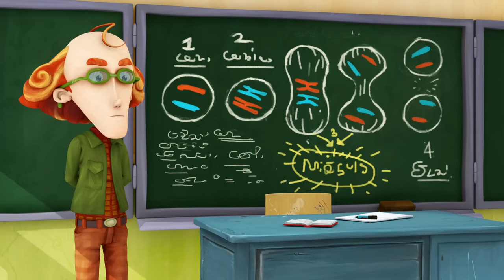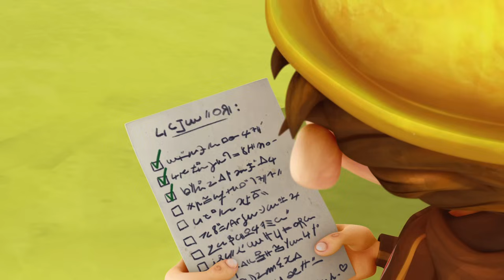Une nuit au grand magasin | 35' Compilation | Dessin animé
Passionné et idéaliste, Angelo aborde les problématiques des enfants de son âge de manière intelligente et insolite.
Un peu justicier dans l’âme, quand il se sent victime en puissance, Angelo observe le monde du haut de ses 11 ans, ce qui en fait un personnage drôle et attachant.

Dans cette compilation:
00:00:00 | Une nuit au grand magasin | S03E02
00:10:30 | Mon moment préféré | S03E04
00:21:01 | Tel père tel fils | S03E18